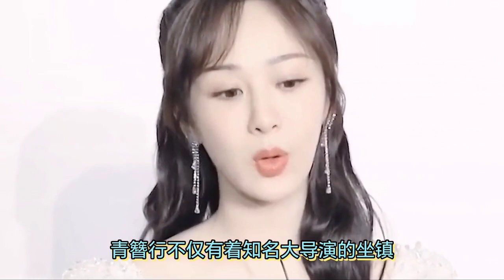杨紫《青簪行》补拍将至，新男主阵容“绝了！杨紫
Winbox赢宝是经典的在线综合赌场应用程序，在马来西亚已经拥有多年历史。做为马来西亚最受欢迎在线赌场之一，Winbox无疑是专业与休闲赌场玩家的主要选择。按以下链接注册